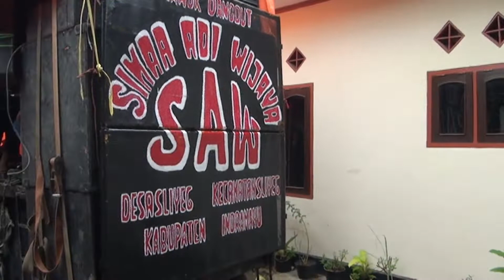022 KADANG KADANG KANGEN # SINAR ADI WIJAYA # BPK TONO KARTONO & IBU TARSINI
Bapak.Tono Kartono ( Kumis ) / Ibu.Tarsini ( Rini ).Dalam Rangka.Khitanan.Ananda Piki Ramhadan.Hari Minggu.Tgl.22 ~ Mei ~ 2022.Ds.Segeran Kidul Blok SD Jatigentong.Kec.Juntinyuat - Indramayu.